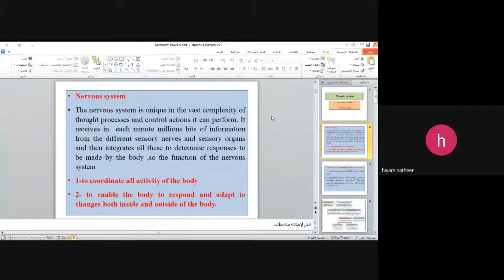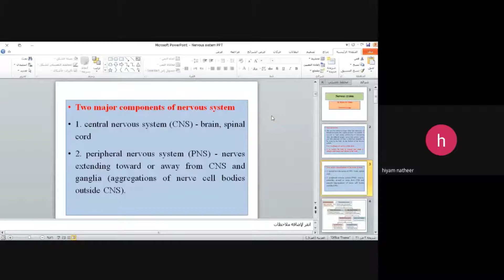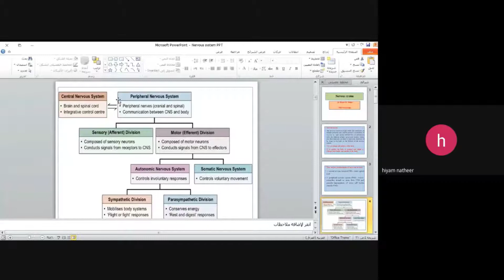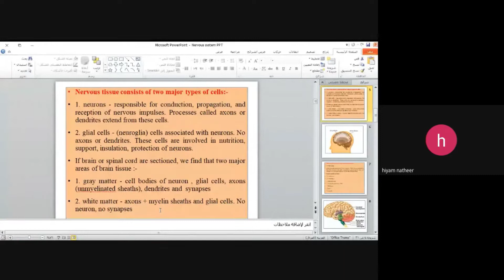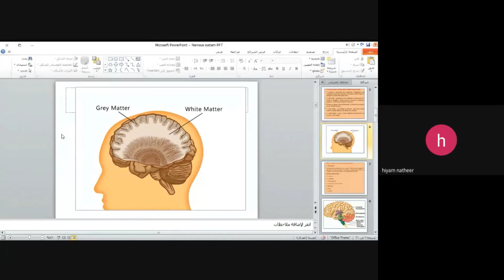قسم طب الاسنان-المرحلة الثانية -فسلجة نظري_محاضرة 3 جزء 1_د. هيام نذير